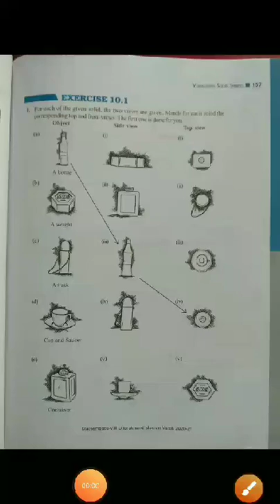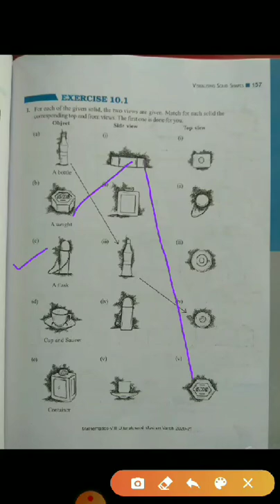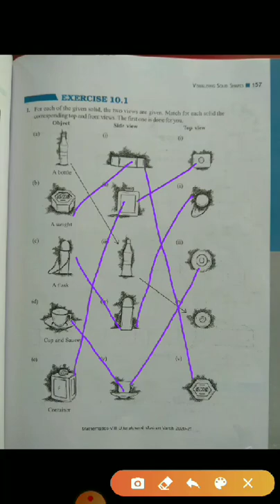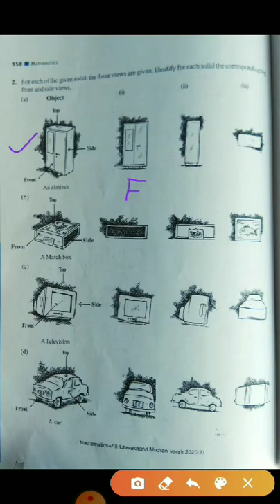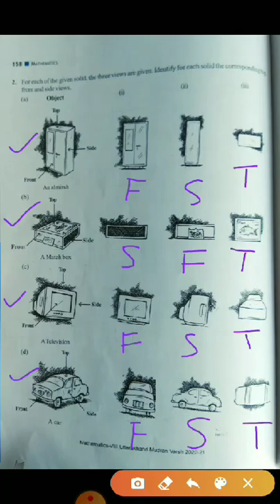Use of 3D objects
8th Math By Huma Madam